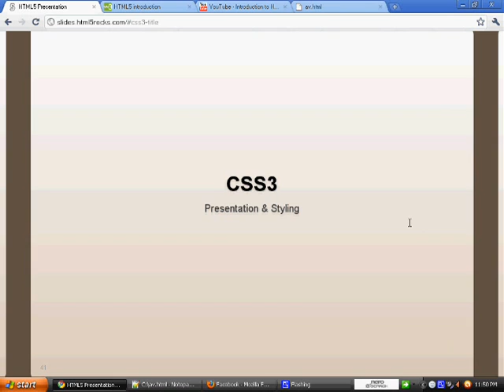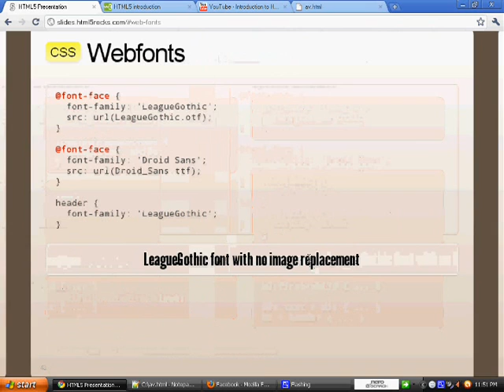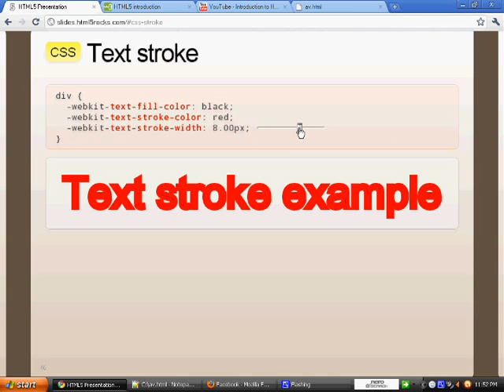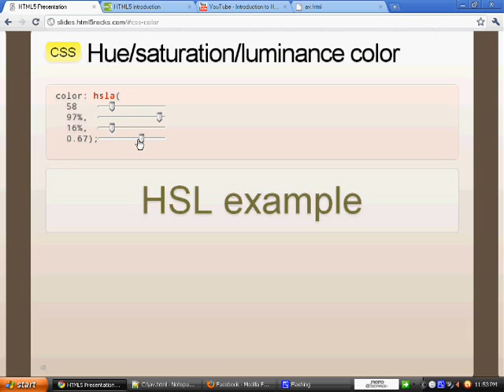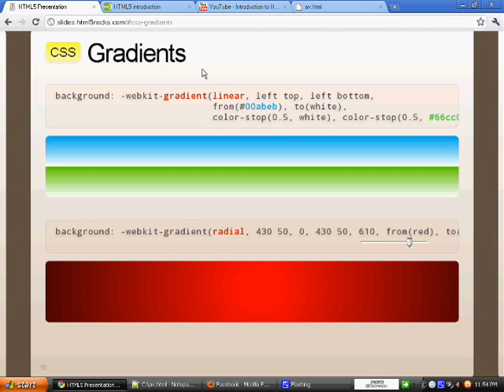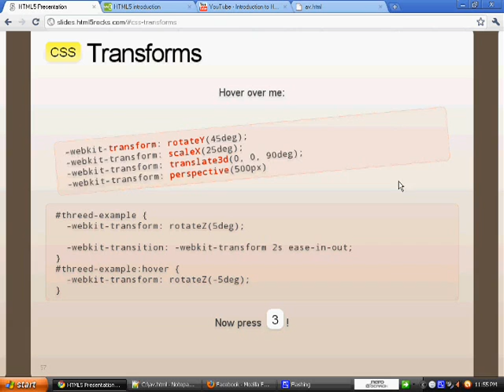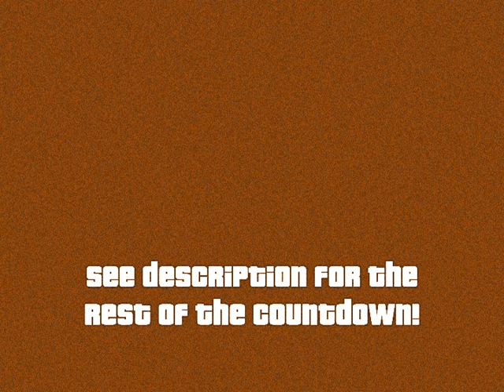Top 5 Reasons Why HTML5 Rocks (Bonus Track)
Here are the TOP 5 Reasons why HTML 5 Rocks!

The list is taken from Brad Neuberg's video on HTML5 found in YouTube. These HTML5 elements were chosen by the authors as the 5 main reasons why HTML5 is greater than HTML4.

History
HTML5 is the next generation of HTML. The previous version of HTML came in 1999 and because of the immense changes in the web, the World Wide Web Consortium (W3C) and the Web Hypertext Application Technology Working Group (WHATWG) developed the new version of HTML. HTML5 is still a work-in-progress although some of the latest browsers already have HTML5 support.

According to W3Schools, some of the rules established in the creation of HTML5 are the following:
*Features are based on HTML, CSS, DOM, and JavaScript
*Reduce the need for external plugins such as Flash
*Improved Error Handling
*New markup in lieu of scripting
*Device independence
*Visible development process

Currently, the latest versions of Chrome, Firefox, Opera, Safari and IE9 have support for some HTML5 features. For this video, Google Chrome was used.

There is more to HTML5 than what is listed here. Want to Know More About HTML5? Visit the following sites which were the sources used for this video:

Authors: Group 1
Coca, Christine
Dacalos, Cheene
Eñego, Nico Martin
Sevilla, Jedalisa
Yares, Chyssa Mae

Special Thanks to:
Mark of Google Technology Users Group, Davao, Philippines